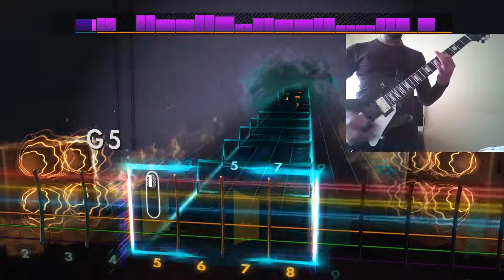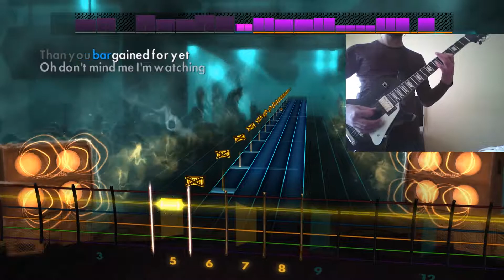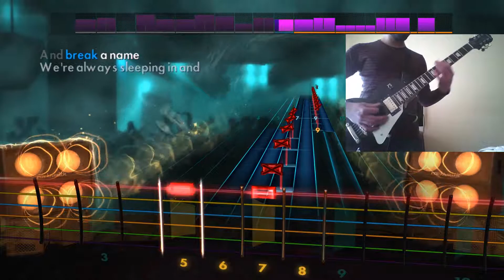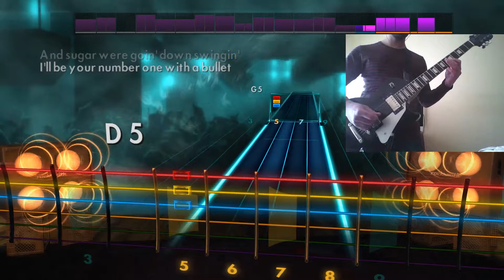Rocksmith 2014 | Sugar, We're Goin Down - Fall Out Boy (Lead Guitar)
Song - Sugar, We're Goin Down
Artist - Fall Out Boy
Album - From Under the Cork Tree
Year - 2005